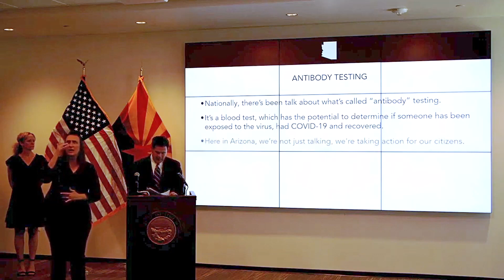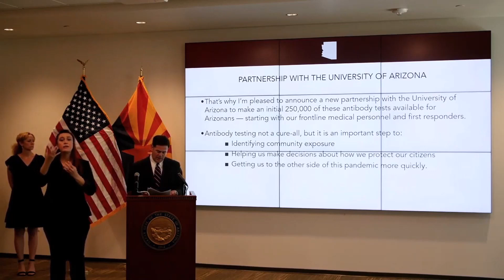Arizona Gov. Doug Ducey - April 14, 2020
Gov. Doug Ducey outlines both the successes of testing in Arizona, as well as needs for more testing. He announces a new partnership with the University of Arizona to provide antibody testing for residents, starting with healthcare workers and first responders. Identifying community exposure will help Arizona get to the other side of the pandemic.